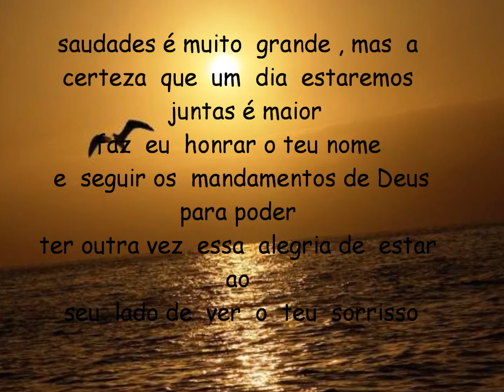2010 2014 minha mãe querida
hoje é  aniversario da minha querida  mãe , sempre  me  preocupei  em  comprar  algo para  ela  apesar  de  sempre ficar  na  dureza na época de seu aniversario ,porem  estive  pensando  mesmo  que  tivesse  muito  dinheiro  acho  que  não encontraria nada ,nenhum presente digno  dela  porque? ela era unica , te amo  mãe fiz este vídeo para  vc , quero  que  meus  descendentes saibam o quão  especial vc é dona jesse